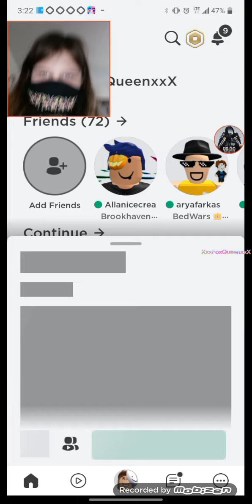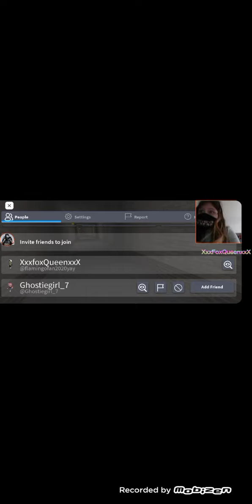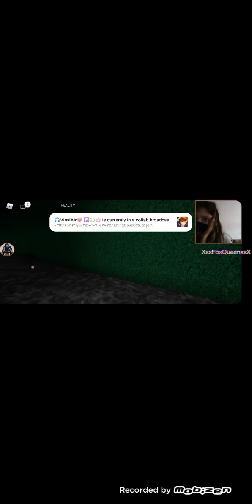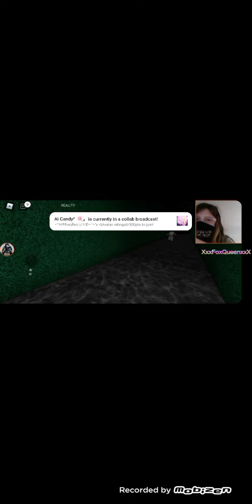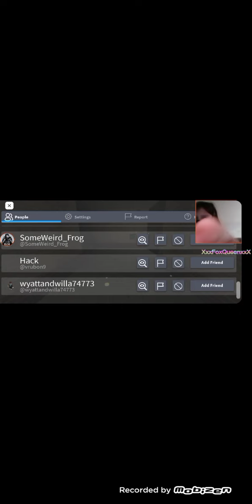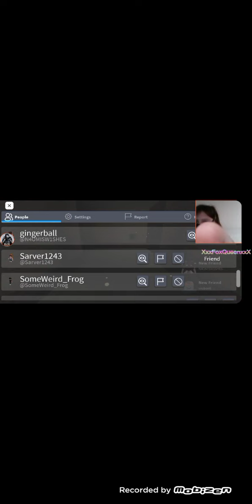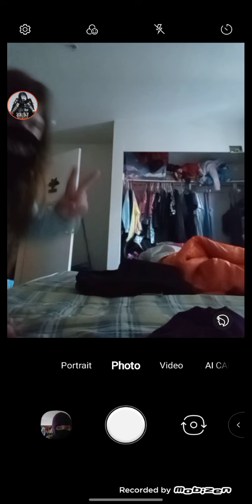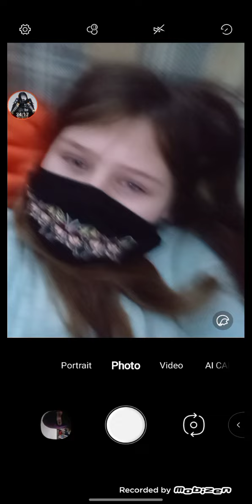heres a vid